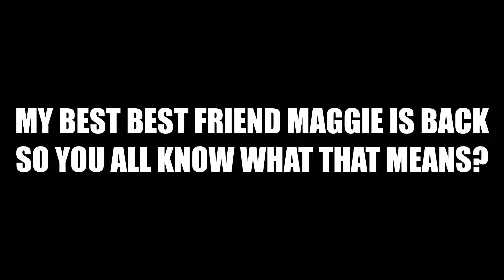New episodes of TRA READ DESCRIPTION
Here's for the people that want to join the cast for S3

episodes as followed (NOT IN ORDER)

Thomas' Greatest Gift (cancelled)
Kana Learns To Jump (filmed)
Too Many Jobs James!
Percy The Elf (filmed and uploaded)
You For A Day
Thomas' Naughty Twins
Bill Without Ben
Fly Away Percy
Too Many Rails, Not Enough Sleepers
Thomas' Great Idea
Thomas Sees Red
Brother Trouble
Operation Gerald
Percy's Best Story
What Percy Saw
Who Shall It Be?
Good Things Come To Those Who Wait
The Case Of The Missing Carriages
Can You Keep A Secret Thomas?
Track Balancing Record (S3 E1)
Roof Repairs
Henry Starts A Fire (Filmed)
Edward Keeps An Eye
Twitching The Night Away
Rotten Rails
Thomas' BIG New Friend
You Look Like You've Seen A Green Ghost!
Carly's Big Lift Off (S3 E6)
Heads In The Clouds (S3 E8)
Buffer To Buffer, Wheel By Wheel
Percy's Special Friend
Kana Goes Solo (S3 E16)
Bad Engine Day
Speak Up Or Mess Up (S2 E40)
Out Of Power Kana
Railway Open Day
Percy's Big Secret (S2 E38)
As Quiet As A Mouse
Thomas The Showoff
Lost And Found
Thomas' Detective Squad
Percy Cries Wolf
Thomas And The BIG Discovery
You Snooze, You Lose Gordon!
Thomas' Promise/Too Fast Thomas! (can't decide the title)
Borrowed Or Stolen?
You Have To Be Scared To Be Brave (S2 E34)
Speeding Visitor